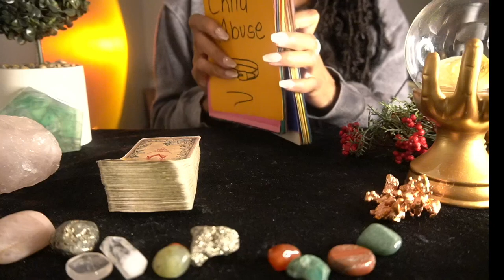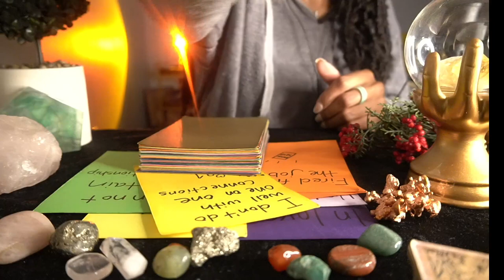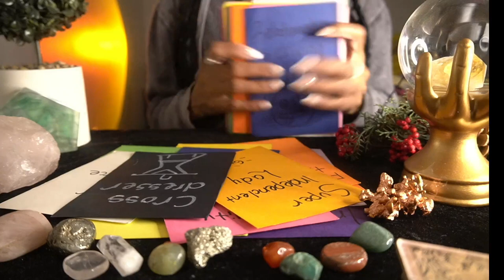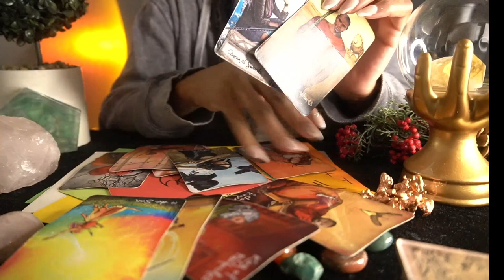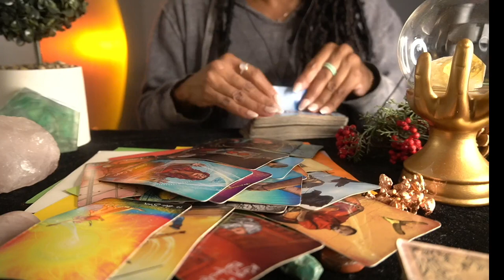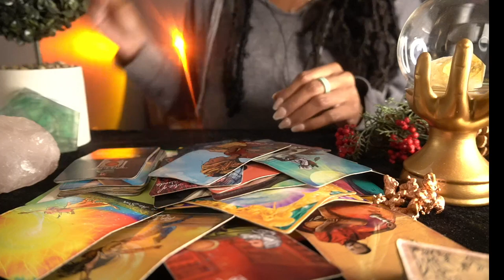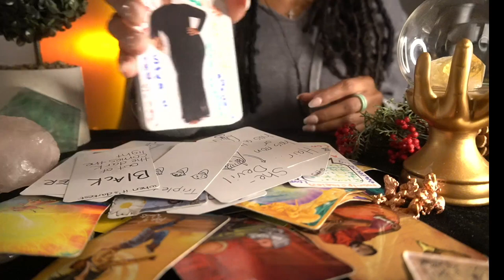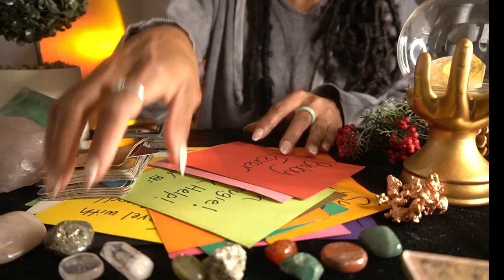AQUARIUS OCT '22 THIS HAS TO BE THE MOST SELFISH PERSON EVER! I WANT U BACK